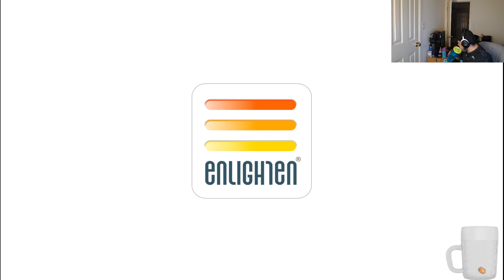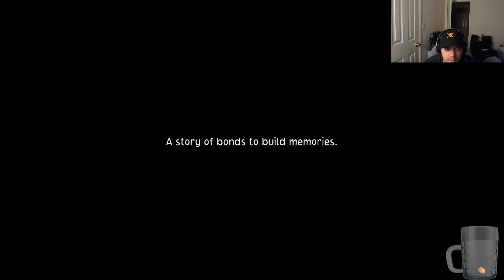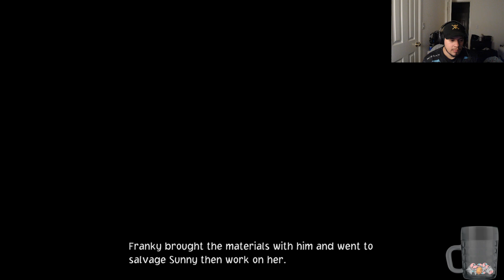NEW ONE PIECE GAME LOOKS AMAZING!(Thoughts/Review Demo)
As a LOYAL ONE PIECE FAN I was super excited for One Piece Odyssey. Then i found out it was a turn base game.. and i was like.. i don't know if i was going to like it. After playing the demo... honestly.. I had so much fun! Im really excited to really dive into the full game! What are your thoughts?
Are you excited for One Piece Odyssey??

If your a card collector of any kind check out Collector Caps on Twitter/Insta or check out the shop
And don't forget to use Code: Nugs